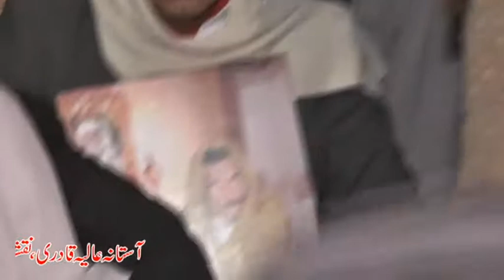Hazrat Khawja Rehmat Allah 2020 Part 03